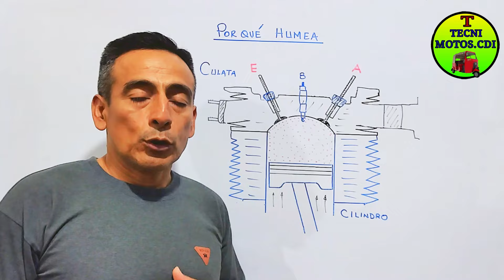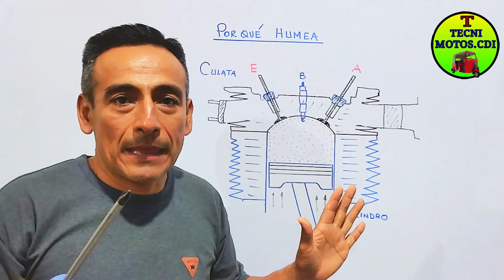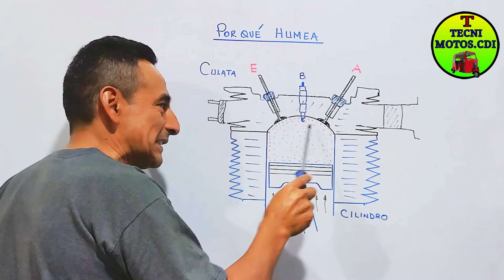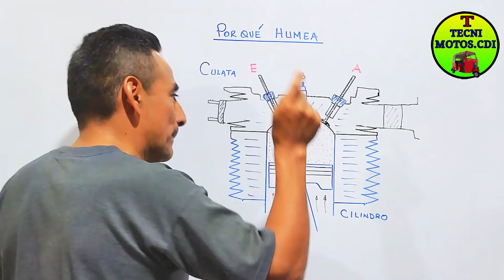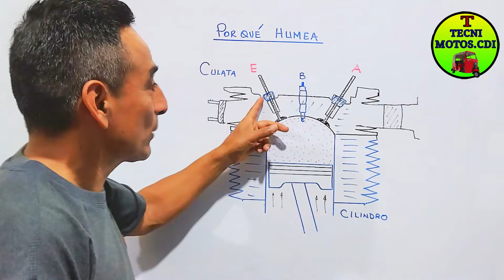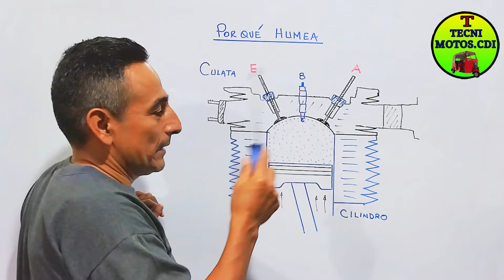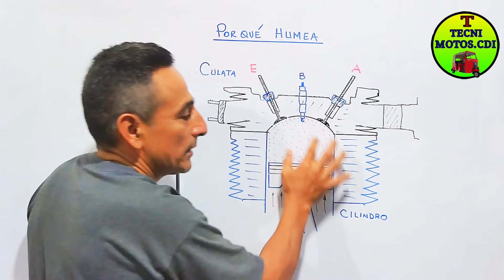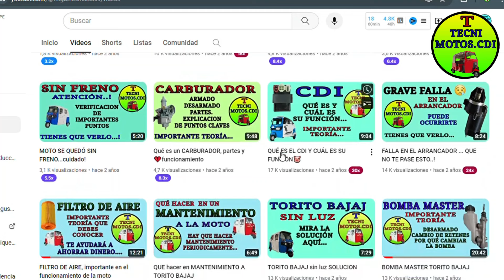Humo en el Escape??? Dónde esta el Problema🔴🟢🐷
Cual es la causa de que la Moto Torito Bajaj Bota Humo por el Tubo de escape. En este video te doy Varias Razones de Por qué ocurre esto.